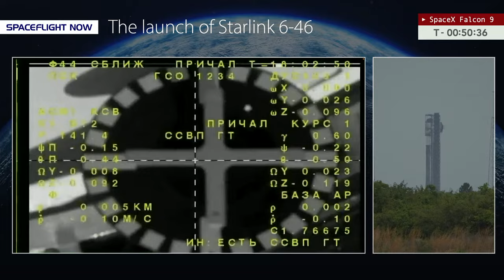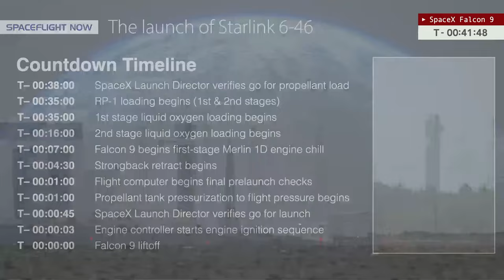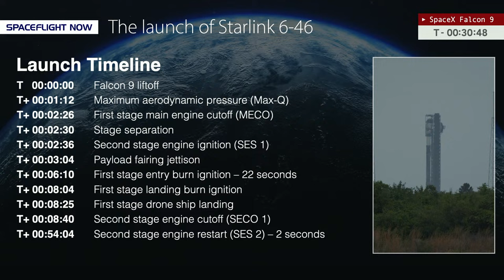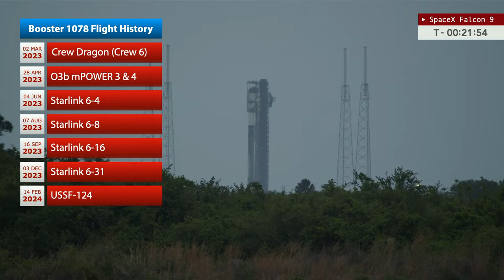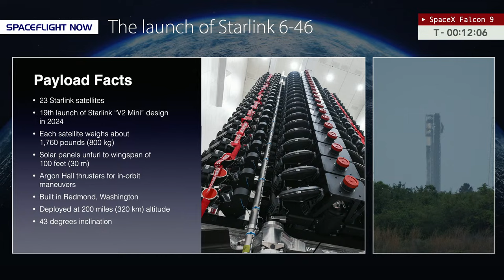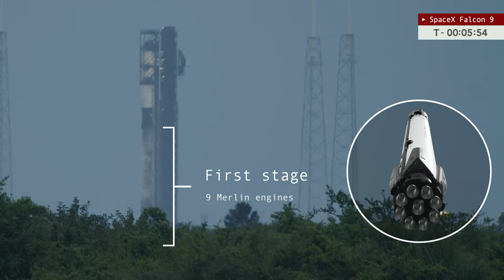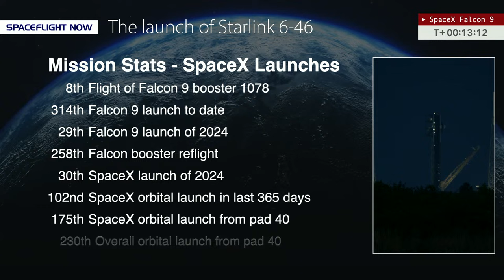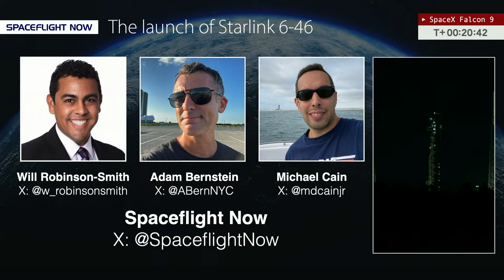Watch Live: SpaceX Falcon 9 rocket launches 23 Starlink satellites from Cape Canaveral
Watch live coverage as SpaceX launches a Falcon 9 rocket with 23 second-generation Starlink internet satellites. Liftoff from pad 40 at Cape Canaveral Space Force Station is scheduled for 7:42 p.m. EDT (2342 UTC) on Monday, March 25. The first-stage booster, making its 8th flight, will land on the drone ship 'A Short Fall of Gravitas' about eight and a half minutes into the flight.

The mission, designated Starlink 6-46, will take a south-easterly trajectory from Cape Canaveral. It will be the 29th Falcon 9 launch of the year.

Our live coverage from Cape Canaveral, with commentary by Will Robinson-Smith, will begin about an hour before launch.